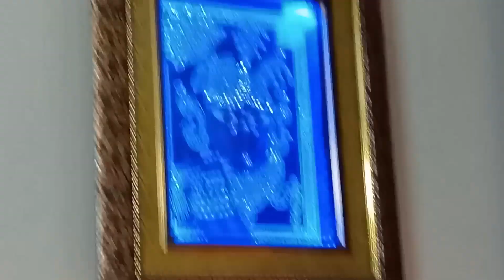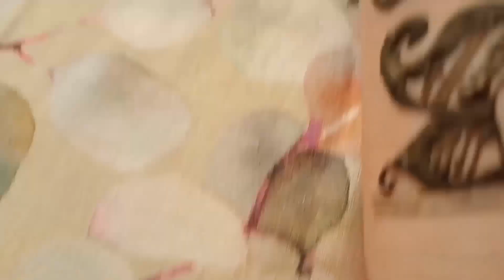barsat I paudho mein jan l